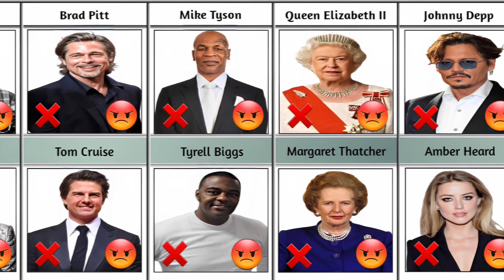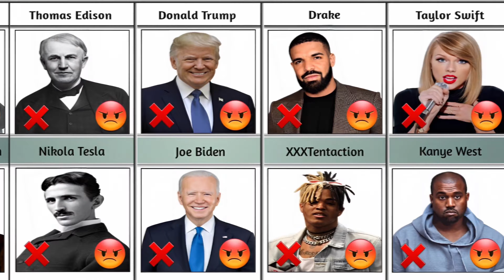Celebrities Who Hate Each Other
In This video we talk about celebrities who hate each other. In the world of entertainment, there are many famous faces who have been known to clash both publicly and privately. From feuds that have lasted for years to sudden outbursts caught on camera, so we made a list of most celebrities who hate each other.

Most Expensive Celebrity Cars

Celebrities Behind The Animation Voices

☑️ This Video Based On Various Relevant Research And Discussion
☑️ All Shown Data,Numbers, Facts,Images Might Not Be Up To Date, Valid, Or InAny Specific Order.